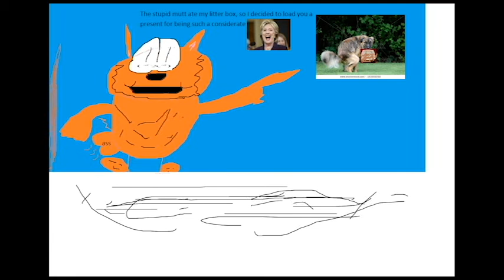Garfielf Makes Lasaga on a Mattress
Garfielf makes Lasaga on a bed and then takes a shit lol